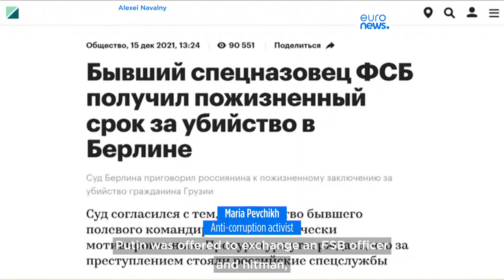Alexei Navalny ally says he was about to be freed in a prisoner swap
Maria Pevchikh says negotiations for a prisoner exchange were in their final stages on the evening before his death.